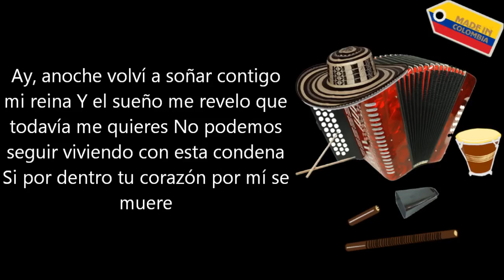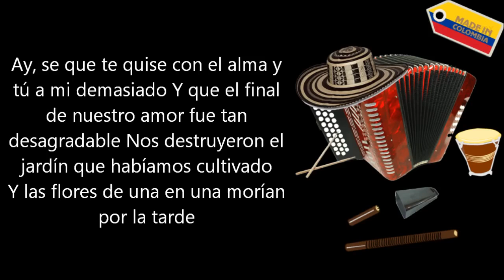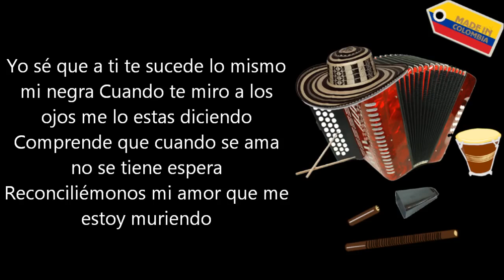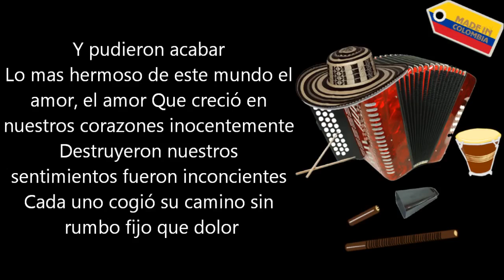Volví A Soñar - Los Betos (Letra)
Ay anoche volvi a soñar
contigo mi reina
y el sueño me revelo
que todavia me quieres

No podemos seguir viviendo
con esta condena
si por dentro tu corazon
por mi se muere

Ay se que te quise con el alma
y tu a mi demasiado
y que el final de nuestro amor
fue tan desagradable

Nos destruyeron el jardin
que habiamos cultivado
y las flores de una en una
morian por la tarde

Y pudieron acabar
lo mas hermoso de este mundo
el amor el amor
Que crecio en nuestros corazones
inocentemente

Destruyeron
nuestros sentimientos
fueron inconscientes
cada uno cogio su camino
sin rumbo fijo que dolor

Pero volvio de nuevo
y nacio el amor
de nuevo volvio a brillar el sol
cuando menos lo pensaba
apareciste tu
tan bonita tan hermosa y elegante
como una reina al final (Bis)

Hoy que te he vuelto a encontrar
cambiaste mi vida
y juro por este amor
que te sigo amando

Has curado de mi alma
viejas heridas
las mismas que hiciste tu
al irte de mi lado

Yo se que a ti te sucede
lo mismo mi negra
cuando te miro a los ojos
me lo estas diciendo

Comprende que cuando se ama
no se tiene espera
reconciliemonos mi amor
que me estoy muriendo

Y pudieron acabar
inocentemente

Destruyeron
nuestros sentimientos
fueron inconscientes

cuando menos lo esperaba
apareciste tu